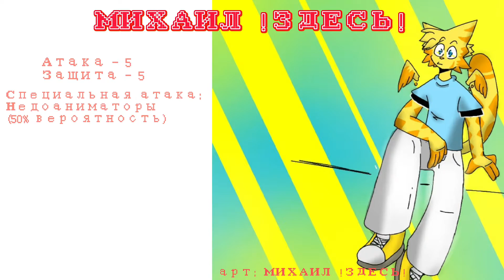Я НОВЫЙ АНИМАТОР как РПГ | Ri Chan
（⊙ｏ⊙）

Привет, я художник и новый аниматор Ri Chan! Надеюсь тебе понравится мое видео! 💜 Внезапно пришла идея про аниматоров и РПГ. И, собственно, вот что получилось. Нужна ли вторая часть? Пишите в комментарии!

(извините за ОзВуЧкУ ТеКсТа ОнЛаЙн, я охрипла)

🎨 MONSTER animation

🌈 Программы: CapCut

Рандомные слова :/
я новый аниматор, аниматор, МИХАИЛ !ЗДЕСЬ!, Битвы Ракового Опухоля, rain_tv, Crazy Monster Animation, РПГ